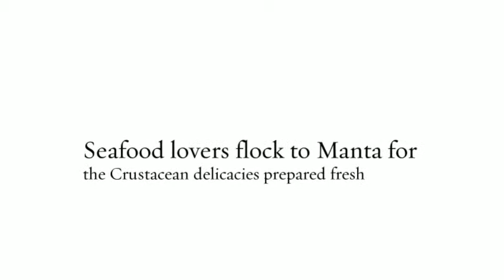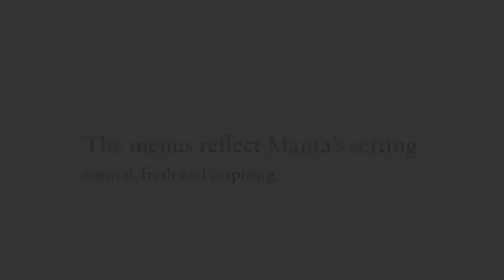Manta Restaurant's New Menu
Some things just naturally go together, cocktails and sunsets, fresh seafood and a crisp white. So it is with Caviar and Belvedere vodka -- a glamorous match that fires up your tastebuds.
"Drink in the front-row harbour panorama and you've got a match made in heaven".